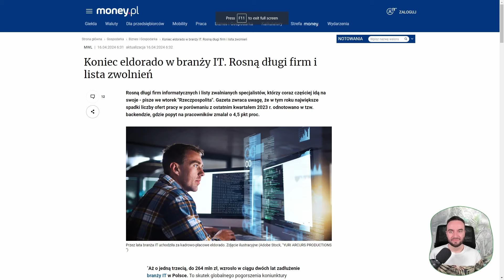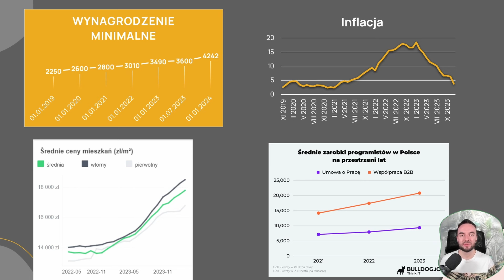Dlaczego nie znajdziesz pracy w IT